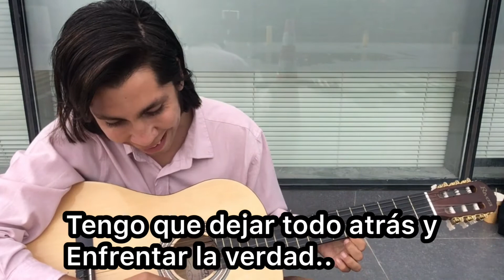Queen - Bohemian rhapsody - Javier Briones COVER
Hola brioners , buena tarde, noche o mañana, Como ya informe en mi Instagram, empezaré esta nueva modalidad de Covers, en los que añado la guitarra como complemento, dejando de lado las pistas en mp3 u otros formatos, subiré un cover por semana de canciones que vaya aprendiendo sin ningún profesor y solo con la modalidad de ver tutoriales en internet , recuerda seguirme en Instagram en el link de abajo para que puedas votar y elegir que canción será la que cante cada semana. Abrazo y gracias a todos los que están desde el comienzo de esto familia.